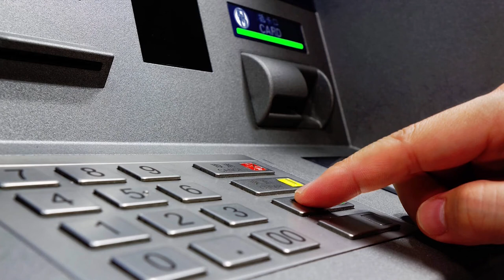FISKALIZACIJA IZ UGLA VENDORA 2021. - Radivoje Lepojević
Radivoje Lepojevic (project menager / POS fiscal payment) ekspert za ovu oblas  govorio nam je kako izgleda fiskalizacija iz ugla vendora.

iz radnog opus:

O AUTORU
Jelena Djordjevic Popovic novinarka i tv voditeljka RTSa priprema nove sadrzaje za vas. Dugogodisnje iskustvo potvrdjeno je radom u svim medijskim i televizijskim formatima i redakcijama, od Beogradske hronike, Jutarnjeg progrma, autorskih emisja Srbija na vezi i Afrika i Srbija na vezi, preko Dnevnika, RTS Sarenice, Ipak seokrece, 24 casa u svetu, Uzmi racun i pobedi  i druge .Interesovanja u oblasti paymenta rezultat je uspesnog projekta RTSa "Uzmi račun i pobedi" u organizaciji Vlade republike Srbije i NALED-a, gde je bila angažovana kao urednik i autor edukativnih priloga upravo iz ove oblasti.

 Jelena je dobitnica nacionalne nagrade "Zlatna znacka 2020" za doprinos u pracenju srpske dijaspore i kao autor serijala "Afrika i Srbija na vezi".
Prvo mesto na Medjunarodnom festivalu dokumentarnog filma i nagradu "Zlatna buklija 2019.", novinarka je dobila za ostvarenje  "Afrika i Srbija na vezi -fudbalska prica Afrike", dokumentarnoj emisiji o najtrofejnijem srpskom fudbalskom treneru ikada, fudbalskom Titu Afrike.
Nagradu "Uspesna zena godine 2020" Jelena jedobila za zapazene priloge i reportaze u emisiji RTS "Sarenica",za glasovnu glumu i dizajn, oslkavanje cipela i kreiranje nakita od koze, koje potpisuje "jdjp by jelena" inicijalima i zastitnim znakom"jdjp".
Jelena je i glasovna glumica sa licencom za glas Mini Maus za Srbiju ( kompanija Disney) i Ru za serijal Winie the Poo, te licencom za glas Pepa Prase za Srbiju. Dobitnik je nagrade "Beogradski pobednik 2021".za 20 godina bavljenja glasovnom glumom.